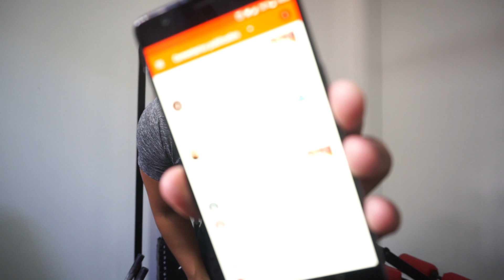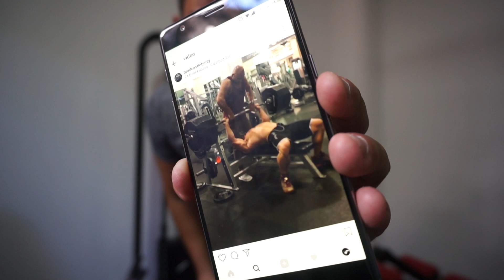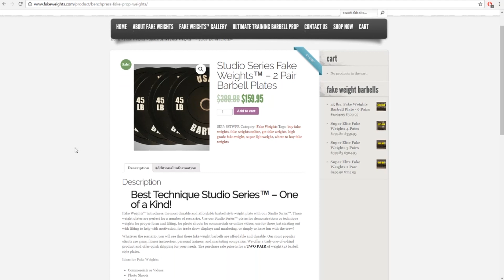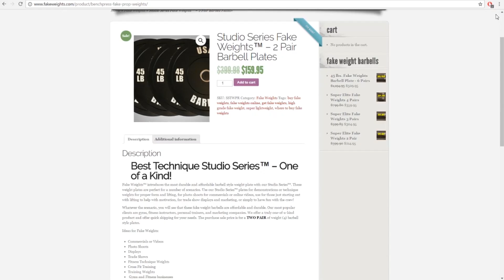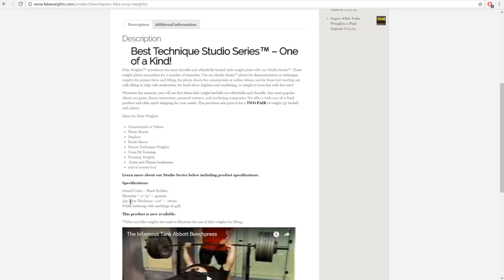PESAS FALSAS | EL NUEVO ENGAÑ0 DEL FITNESS